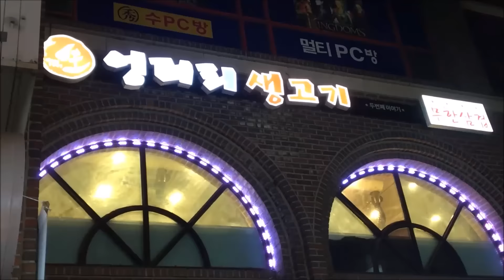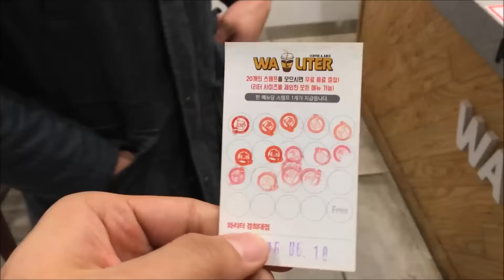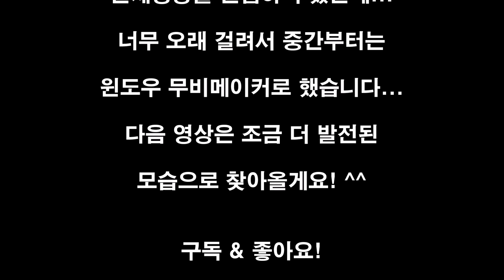새로운 시작(데드리프트, 대학생활, 파티, 일상, vlog) 겨울방학 Ep 01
겨울방학 Ep01 '새로운 시작'입니다(일상영상을 더 많이 담아보려고 노력중...입니다 ^^)
영상 편집프로그램을 바꿨어요!(다만... 너무 어려운 관계로 아직은 윈도우 무비메이커와 혼용하고 있습니다 ㅎㅎ)
유도부 종강파티를 즐겼고, 술도 많이 마셨네요.
다음날은 운동을 하긴 했는데... 짧게 했어요 저녁에!
술 먹고 다음날은 좋지 않잖아요... ㅎㅎ

모두 감기 조심하시고, 얼마 남지 않은 12월 보람차게
보내시길 바랍니다!

유튜브 - 경돼 (KW Lee)